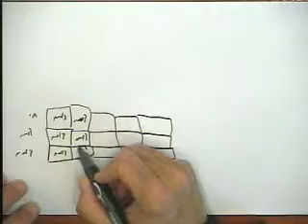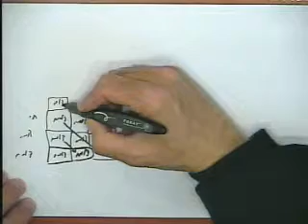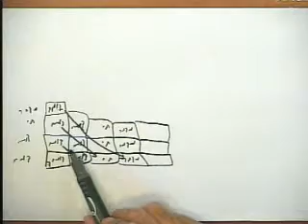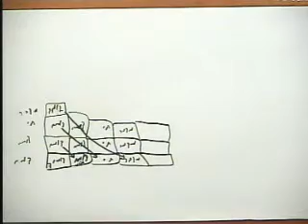הקדמה לספר הזוהר - אות נ"א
נא) ודע שהתשובה והטהרה אינה מקובלת זולת שתהיה בקביעות מוחלטת, שלא ישוב לכסלו עוד. וז"ש היכי דמי תשובה עד שיעיד עליו יודע תעלומות שלא ישוב לכסלו עוד. ונמצא, שמה שאמרנו, שאם אדם מטהר את חלק הדומם מהרצון לקבל שבו, שהוא זוכה לפרצוף נפש דעשיה ועולה ומלביש את ספירת המלכות דעשיה. היינו ודאי שיזכה בטהרת חלק הדומם בקביעות מוחלטת באופן שלא ישוב לכסלו עוד. ואז יכול לעלות לעולם העשיה הרוחני, כי יש לו טהרה והשואת הצורה בהחלט, לעולם ההוא. אמנם שאר המדרגות שאמרנו, שהן רוח נשמה חיה יחידה דעשיה, שצריך לטהר כנגדן את חלק הצומח והחי והמדבר מהרצון לקבל שלו, שילבישו ויקבלו האורות ההם, אין הטהרה צריכה להיות בקביעות מוחלטת, עד שיעיד עליו יודע תעלומות שלא ישוב לכסלו עוד. והוא מטעם, שכל עולם העשיה בכל ה' ספירות כח"ב תו"מ שבו, אינם אלא בחינת מלכות לבד, שיחסה רק לטהרת הדומם בלבד. וה' הספירות, הן רק ה' חלקי המלכות. וע"כ כיון שכבר זכה על כל פנים בטהרת חלק הדומם שברצון לקבל, כבר יש לו השואת הצורה לכל עולם העשיה, אלא, כיון שכל ספירה וספירה מעולם העשיה, מקבלת מהבחינה שכנגדה בעולמות העליונים ממנה. למשל ספירת הת"ת דעשיה מקבלת מעולם היצירה שכולו בחי' ת"ת, ואור הרוח. וספירת בינה דעשיה מקבלת מעולם הבריאה שכולו בחינת נשמה. וספירת חכמה דעשיה מקבלת מעולם האצילות שכולו חכמה, ואור החיה. ולפיכך אע"פ שלא טיהר אלא חלק הדומם בקביעות, מ"מ אם טיהר שאר ג' חלקי הרצון לקבל שלו, עכ"פ שלא בקביעות, הוא יכול לקבל גם רוח נשמה חיה מת"ת ובינה וחכמה דעשיה, אלא רק שלא בקביעות, כי בשעה שנתעורר שוב אחד מג' חלקי הרצון לקבל שלו, נמצא תכף מאבד את האורות ההם.